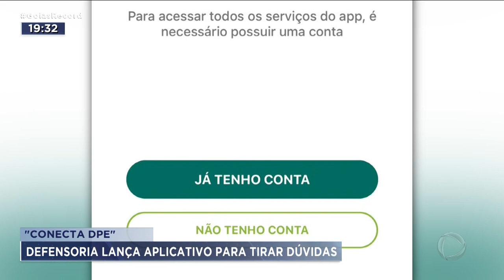"CONECTA DPE": DEFENSORIA LANÇA APLICATIVO PARA TIRAR DÚVIDAS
A DEFENSORIA PÚBLICA DO ESTADO LANÇOU HOJE UM NOVO APLICATIVO QUE VAI FACILITAR A VIDA DE QUEM PRECISA DE ASSISTÊNCIA JURÍDICA GRATUITA. BAIXANDO O "CONECTA DPE" A PESSOA VAI PODER TIRAR DÚVIDAS E ACOMPANHAR O ANDAMENTO DE PROCESSOS.